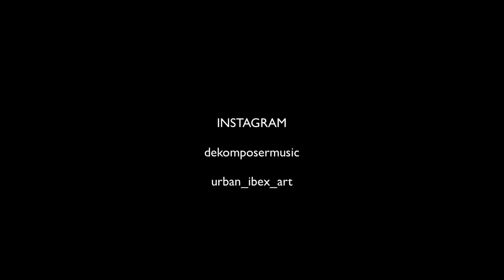Memories Of Wallington (1940) Retro Futuristic